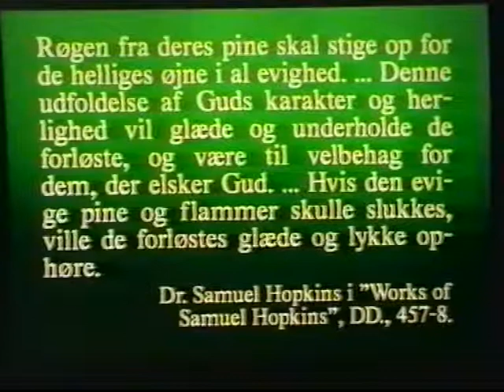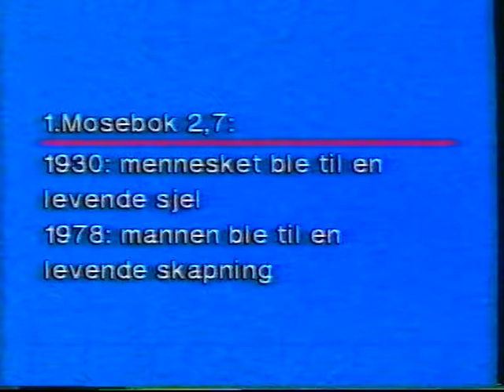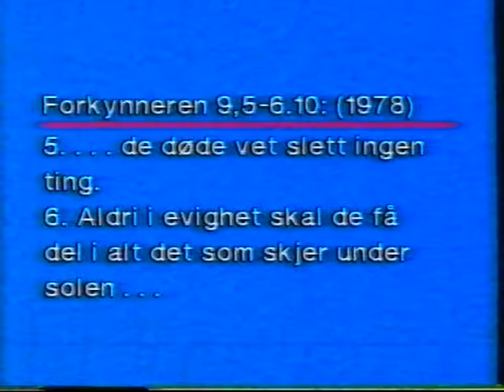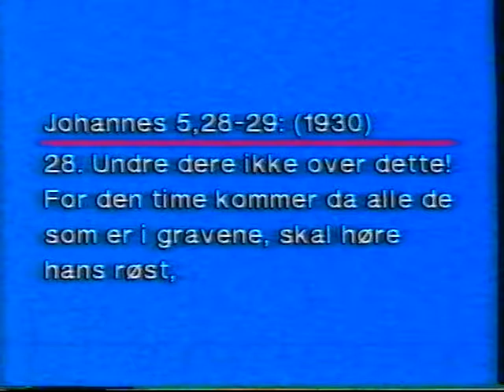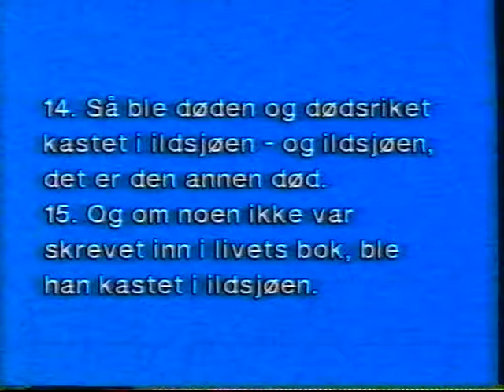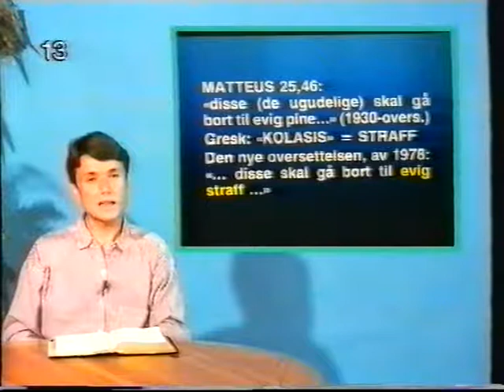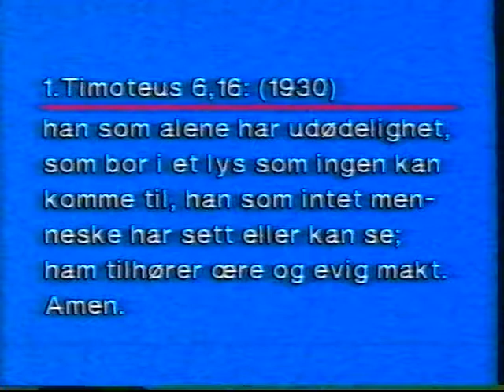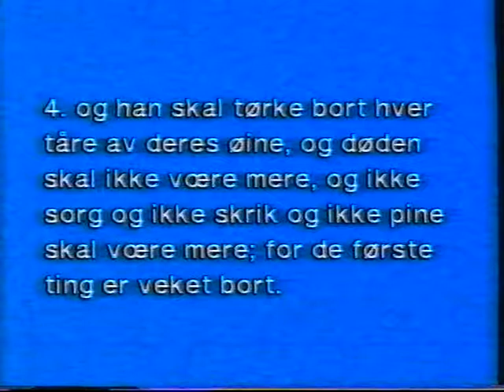13. Kan Vi Samtale Med De Døde? - Håb for fremtiden - Kenneth Jørgensen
Vi beklager det dårlige billedkvalitet.Disse foredrag blev indspillet for mere end 25 år siden på VHS bånd og som nu er digitaliseret. Lyden er fint!

Hvad sker der når vi dør?
Findes der et evigt varende helvede?
Gode Bibelske nyheder om en kærlig Gud